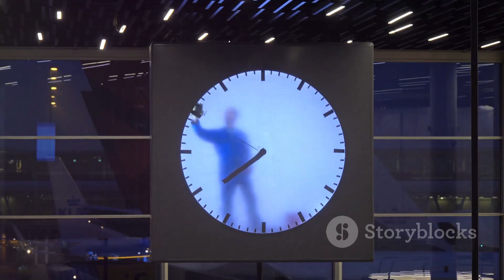Alice in Wonderland Syndrome: The People Who Can't Comprehend Space and Time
Dive into the surreal world of Alice in Wonderland Syndrome (AIWS) and discover its profound impact on perception. Learn about the unsettling experiences and emotional toll on individuals, especially children and adolescents. AIWS causes perceptual distortions in size, shape, distance, and time, with common symptoms like micropsia and macropsia, drastically affecting daily life. Hear personal accounts from Sarah and David, who vividly describe their disorienting episodes and the profound feelings of isolation and fear. Join us in raising awareness, recognizing symptoms, and supporting those affected by AIWS.
See Less

OUTLINE:
00:00:00
Entering the World of AIWS

00:04:02
Symptoms of a Misperceived Reality

00:07:30
Living with Altered Perceptions

00:10:11
Real-Life Experiences of AIWS